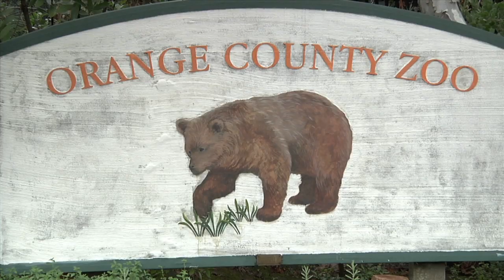OC Zoo Monarch Butterflies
The OC Zoo hosts a variety of plants that attract birds, butterflies, and other wildlife.  One flowering plant, the milkweed, attracts adult Monarch butterflies for its nectar and is the host plant for Monarch caterpillars. Watch as an adult Monarch butterfly emerges from a chrysalis recently found at the zoo.